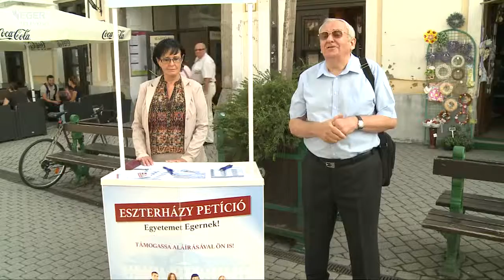Petíció az egyetemért - 2015.09.16.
Tízezer aláírással szeretné nyomatékosítani az Eszterházy Károly Főiskola egyetemmé válásának társadalmi támogatását a Fidesz Egri Szervezete. A kampány címe: „Eszterházy Petíció! Egyetemet Egernek!”.